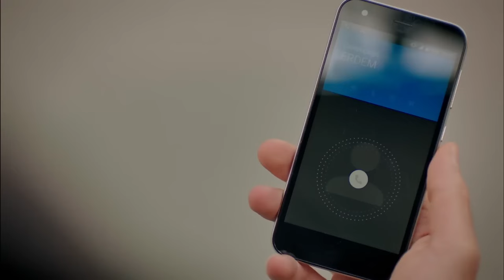Favorite Scenes #2 - Strawberry Smell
Favorite Scenes #2 - SADNESS EVERYWHERE
(English Subtitle)

Production: Gold Film
Producer: Faruk Turgut
Screenplay: Asli Zengin